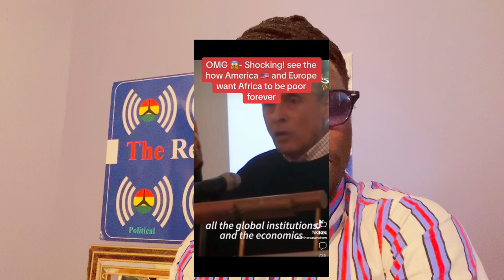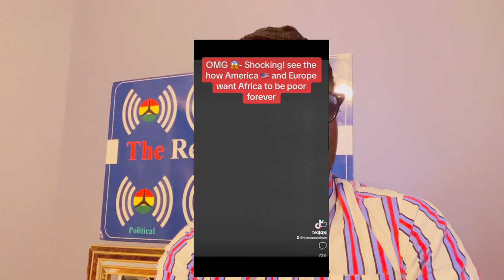How 2 Keep Africans (Africa) Poorer by Gl0bal institutions 🇺🇸 European Union 🇪🇺 slavery 🇨🇳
Colonial masters plan to keep Africans poorer and poorer by globalization, global economic institutions, Colonial education or school systems, Religious and social confusions. Watch how he describes the plan. Africans must wake up and realize the consequences.